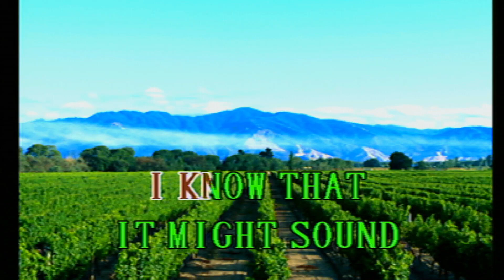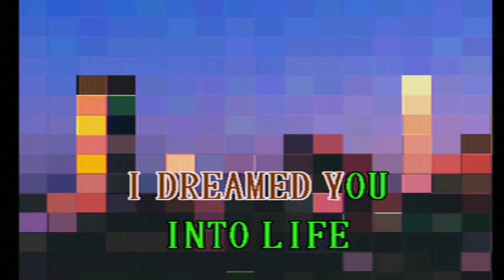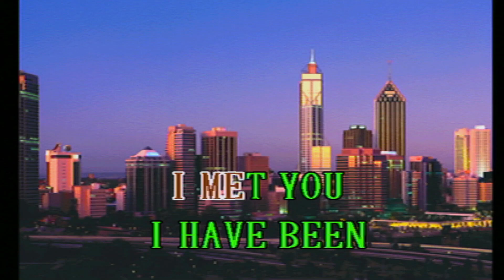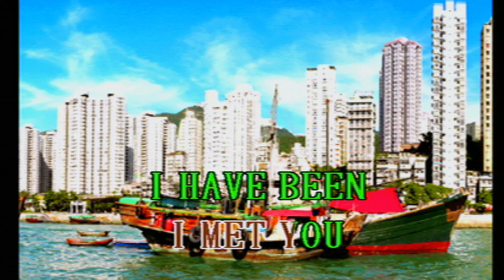Magic Sing Karaoke:1776 Savage Garden - I Knew I Loved You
On The Tagalog 4 Music Chip